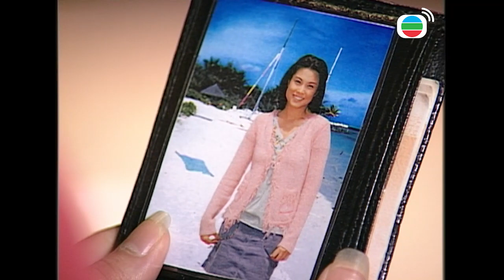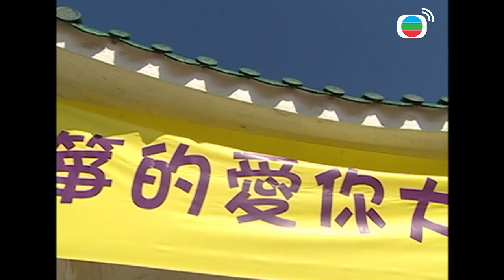Hành Động Đột Phá cắt tập 3- 1 - Anh em với nhau, nhưng lại yêu chung một phụ nữ…?